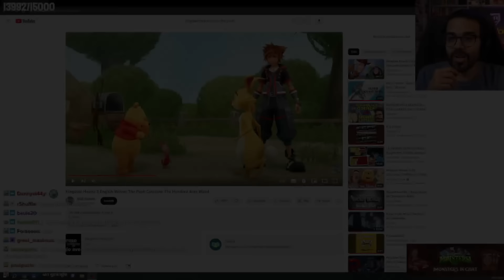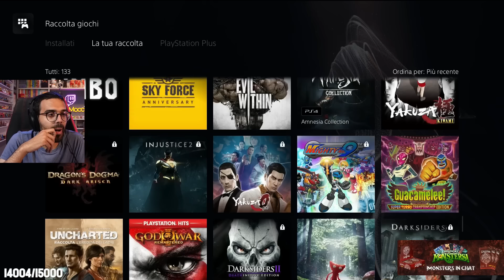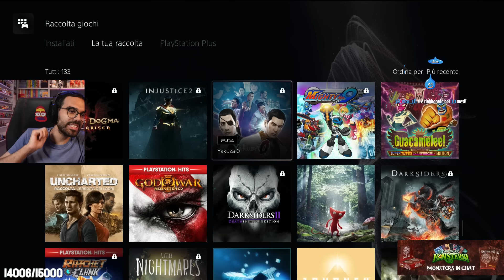Dario Moccia mostra TUTTI i suoi TROFEI di PLATINO (Playstation 3-4-5)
☕ Dario Moccia mostra la sua collezione su PS5 e i suoi platini.

🎞️ Estratto dalla live del 24/8/23

🎧 Musica outro: Crash 4 It's About Time OST - Main Theme